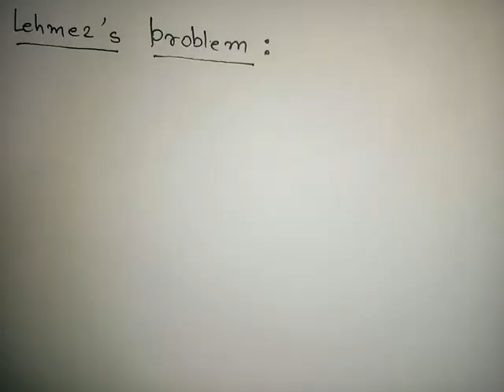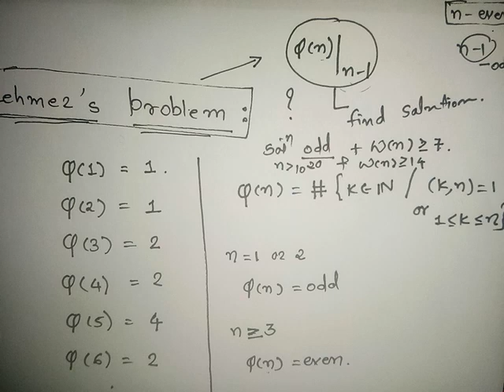Lehmer's_Totient_Problem